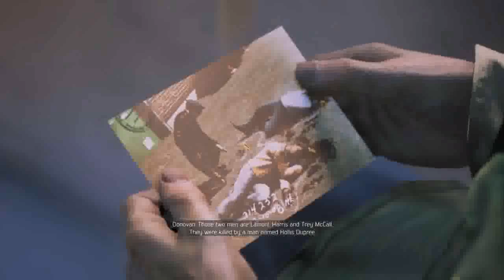Mafia III Part 89